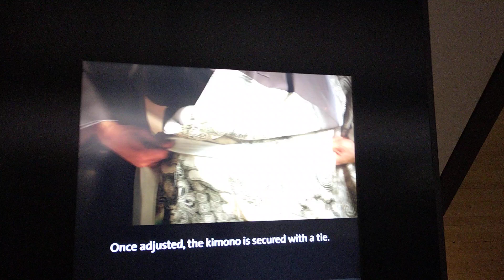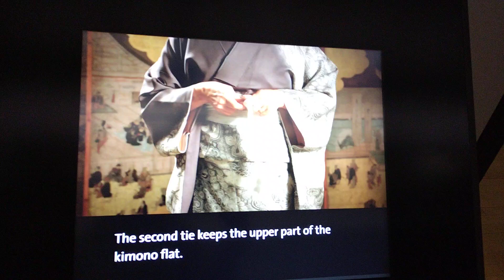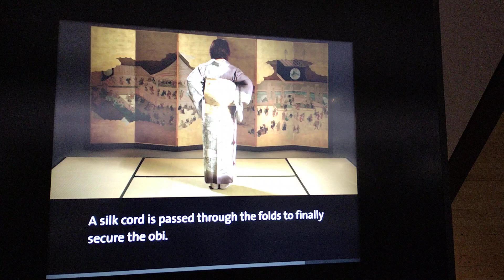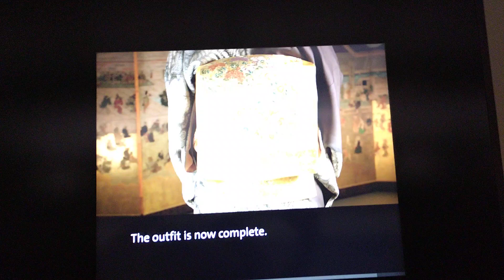How To: Kimono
This is something I recorded when I was doing the Naomi Exhibition